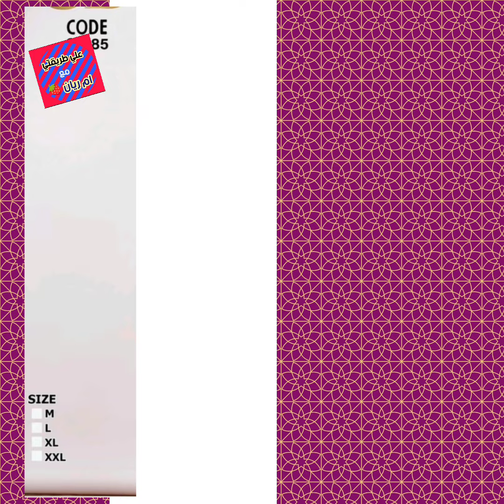دشاديش عراقيه جديده باللون البينك🌸اجمل تشكيله فصالات خياطه حديثه لصيف 2024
دشاديش صيفيه باللون الروز
دشاديش عراقيه لون بينك2024
فصالات دشاديش عراقيه لون بينك 2024
عبايات صيفيه 2024 لون أسود
عبايات صيفيه بيتي 2024
خياطه عراقيه لصيف 2024
فصالات دشاديش عراقيه صيف 2024
دشاديش عراقيه صيفيه ٢٠٢٤
دشاديش عراقيه قطيفه
دشاديش رمضان 2024
فصالات عراقيه رمضان 2024
فصالات دشاديش 2024
فصالات عراقيه صيف 2024
عبايات صيفي 2024
عبايات بيتي قطيفه ٢٠٢٤
عبايات استقبال صيف 2024
خياطه عراقيه جديده
خياطه فصالات دشاديش
خياطه دشاديش عراقيه